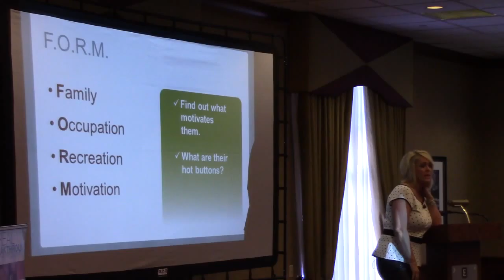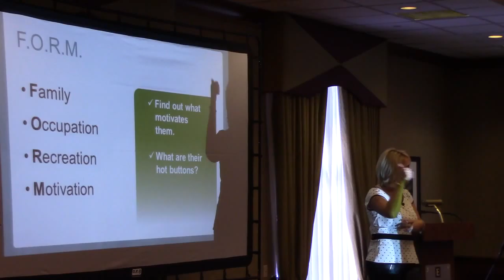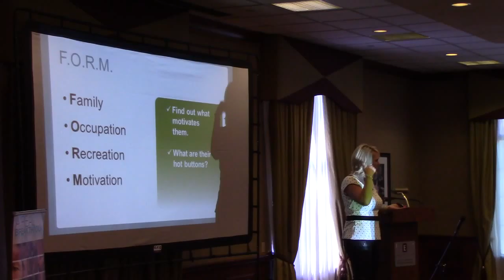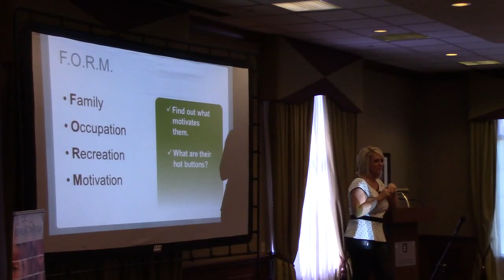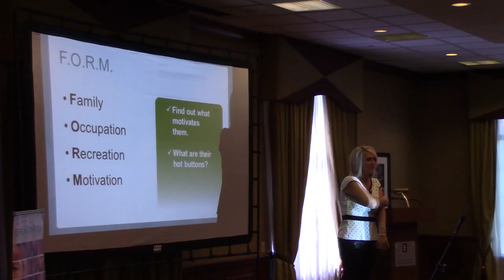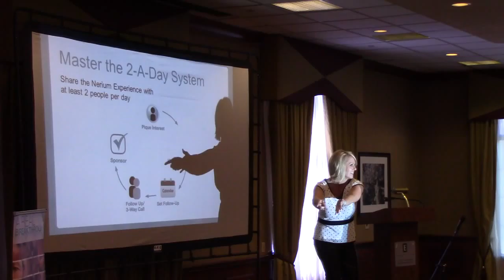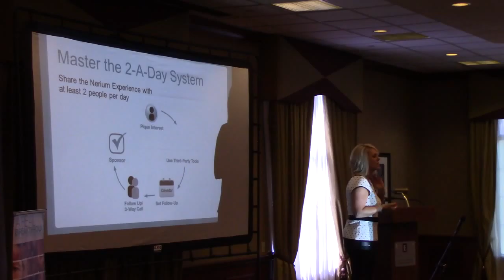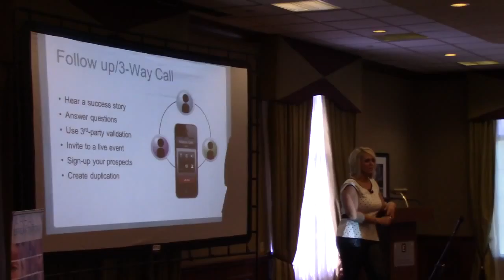Regional with Sarah Nilsen March 5th 2016 2 of 6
March 5th 2016 2 of 6
Embassy Suites Kansas City North

March Regional with Sarah Nilsen
 Training Continued

What is EHT?